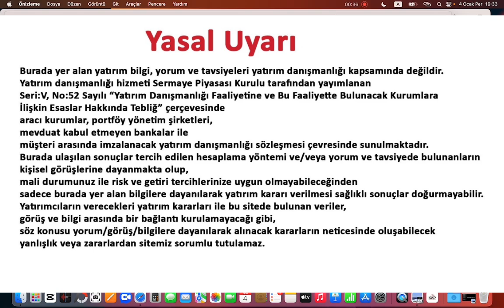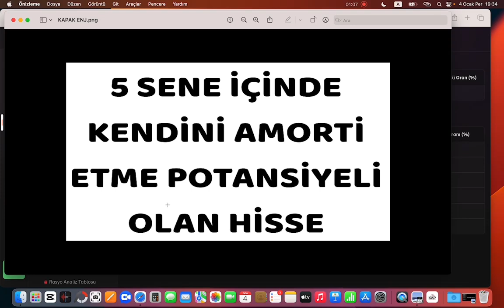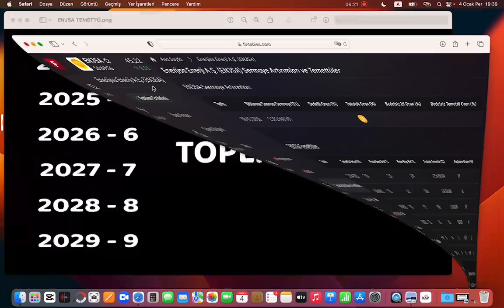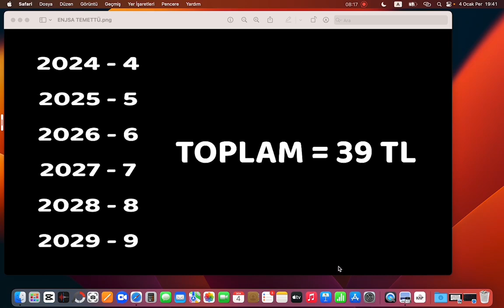5 Senede Amorti / Geçmişte Yapmış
Beş sene içerisinde verdiğimiz parayı temettü olarak geri alabileceğimiz bir hisse inceledim. Umarım faydalı olur.